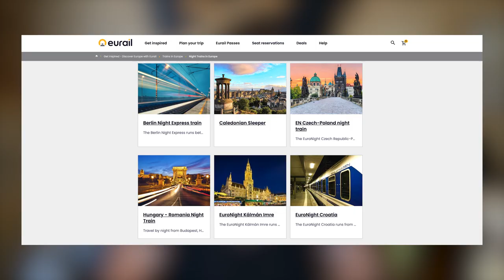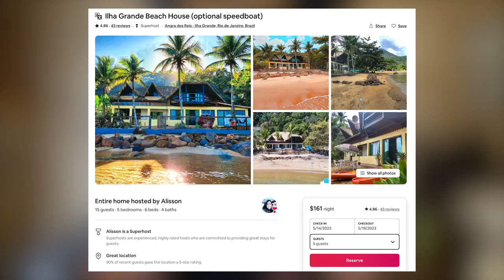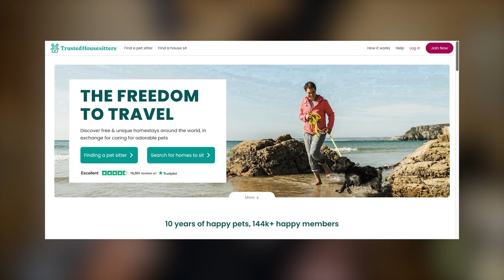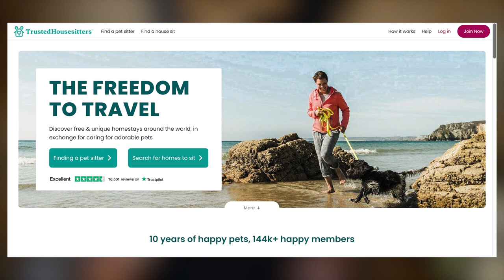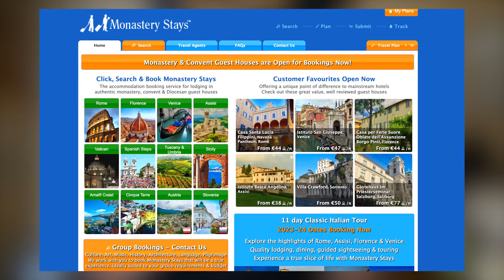10 Alternatives to Hotels for Budget Travel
How to find Budget Accommodation while traveling! Some accommodation options that will help you save money and experience more.

Comment and let me know what you want to see next :)